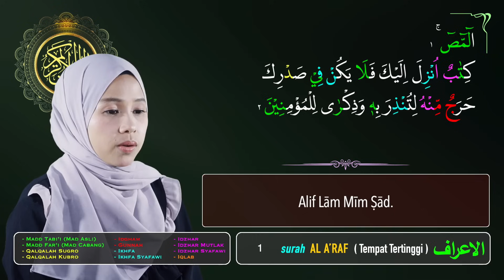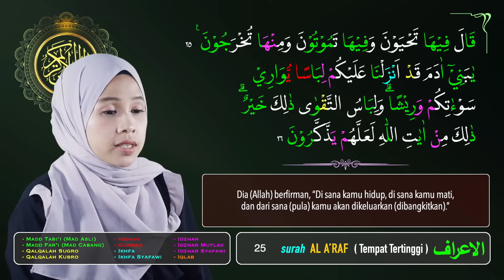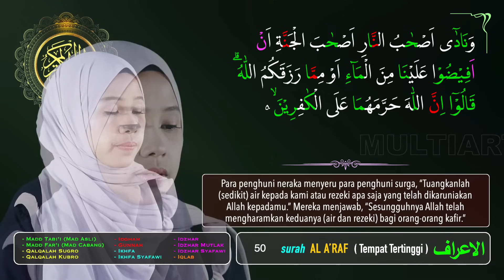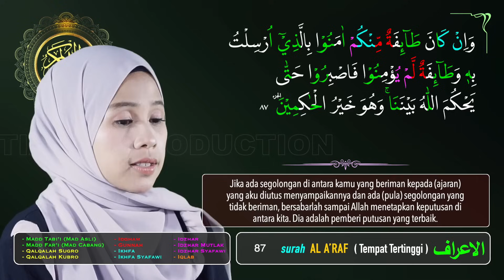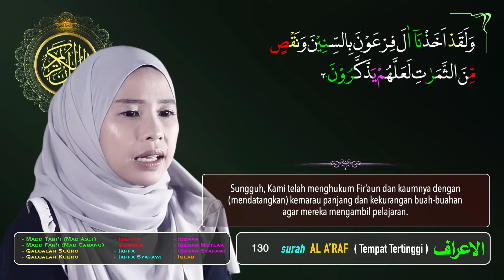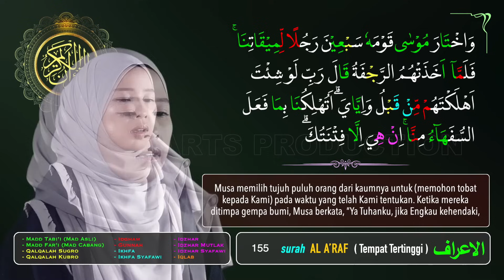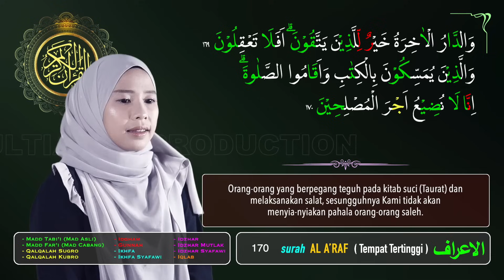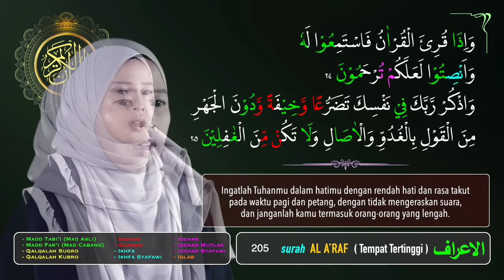Murottal Merdu Al Qur'an Surat Al Araf Arab Latin dan Terjemah disertai blok Tajwid - Wafiq Azizah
Al Quran recitation Surah Al A'raf Latin Arabic and Translation accompanied by Tajweed block - Wafiq Azizah.

Surah Al Araf terdiri dari 206 ayat termasuk ke dalam golongan surat Makkiyah. Surah ini diturunkan sebelum surat Al Anam dan dinamakan Al Araf, karena didalamnya terdapat lafadz Al Araf, yakni memuat tentang keadaan orang-orang yang berada di atas tempat tertinggi (Al Araf) di batas surga dan neraka.

Fadilah Surah Al Araf yakni :

1. Termasuk tujuh surat pertama yang penghafalanya adalah orang yang alim dan bertakwa.
2. Termasuk As-Sab'uth-Thiwal sebagai pengganti Taurat.
3. Termasuk Al-Matsani Ath-Thiwal untuk Rasulullah, sebagai pengembang Lauh Nabi Musa.
4. Terhindar dari ketakutan dan kesedihan, serta tidak dihisab di hari kiamat. Abi Abdullah telah berkata, "Barangsiapa yang membaca surat Al-A'raf di setiap bulan, maka di hari kiamat ia tidak termasuk orang-orang yang takut dan bersedih hati. dan jika dibacanya setiap hari Jumat, maka ia termasuk orang yang tidak akan dihisab di hari kiamat. Adapun ketika ia berada dalam mahkamah (pengadilan Allah yang agung), maka pembacanya akan dipanggil, karena ia akan menjadi saksi untuk setiap orang yang membacanya di hari kiamat." (Tsawabul -A'mal: 134)

Mohon Maaf apabila ada kesalahan dikarenakan ke terbatasan software editing.

Qoriah                : Wafiq Azizah
Title                     : Surat Al Araf

Kalian Juga bisa memutar lagu-lagu favorit kalian di aplikasi Joox Spotify Tiktok Youtube Music Dezeer Amazon Apple Music Itunes